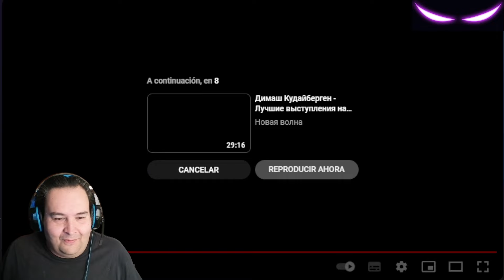REACCION A DIMASH / CANTANDO EN EVENTO DE LA UNESCO PARTE 3 (2017)